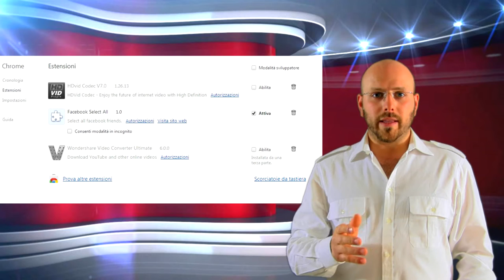Facebook "Come Invitare tutti gli Amici con un Click"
Scopri come invitare tutti gli amici di Facebook ad un evento con un solo click.

Se avete dubbi,  curiosità, e avete bisogno di risposte scrivete la vostra domanda in questo video come commento, realizzeremo un Nuovo Tutorial per Voi.